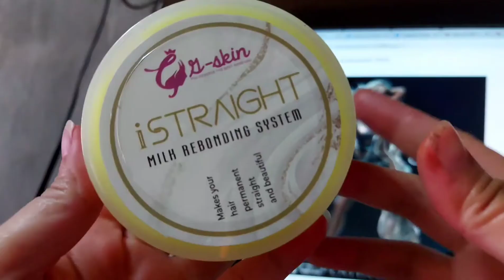IStraight Rebonding System | EFFECTIVE BA?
PRODUCT REVIEW G-SKIN I STRAIGHT REBONDING SYSTEM